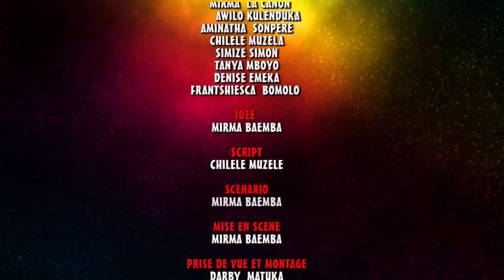GAG 2021: BLOCAGE YA LIBOTA avec MIRMA ,AMINATA,SIMIZE,CHILELE,AWILO,TANYA,DENISE,FRÀNTSHIESCA